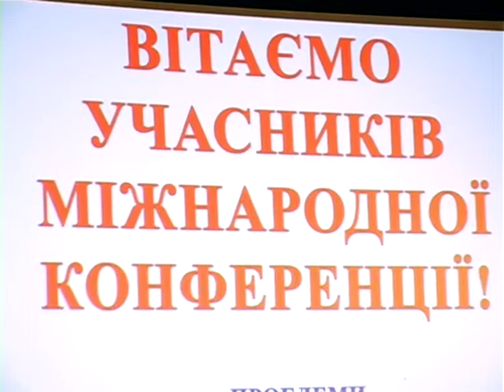До Рівного з'їхалися представники не лише українських вишів, а й закордонних